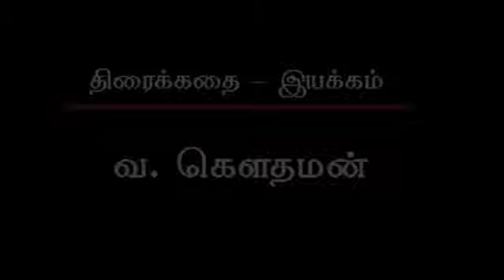Santhana Kadu Episode - 120 || சந்தனக்காடு || Digital Re-release